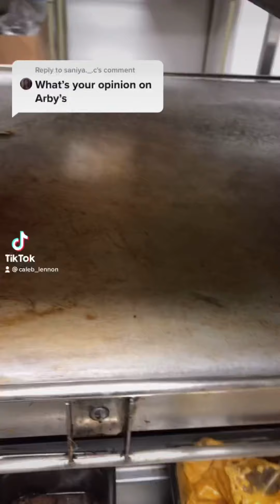Taco Bell Clips